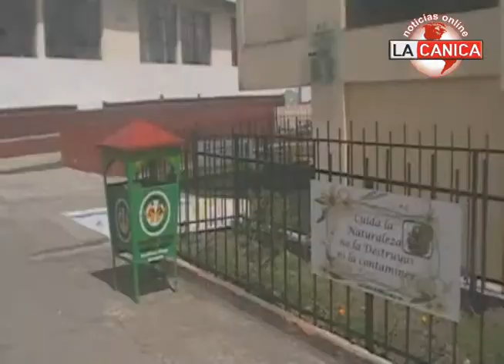PADRES DE FAMILIA SARMIENTO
Los padres de familia de la escuela sarmiento de Pelileo manifiestan su compromiso con la institución y colaborar para que los niños tengan un espacio adecuado para un mejor aprovechamiento  de la enseñanza en la escuela.